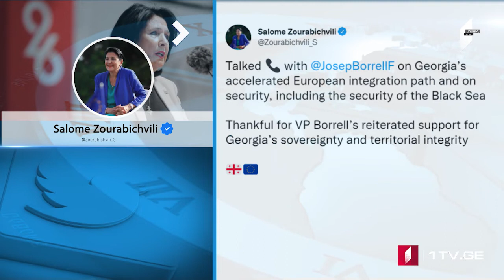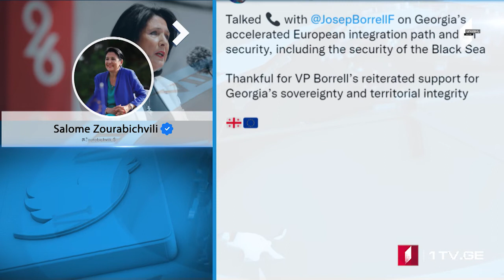ՄՈԱՄԲԵ – լրատվական թողարկում հայերենով [12:00/23.03.2022]